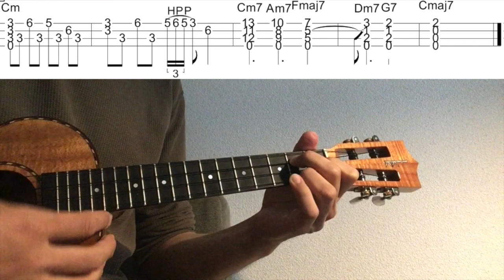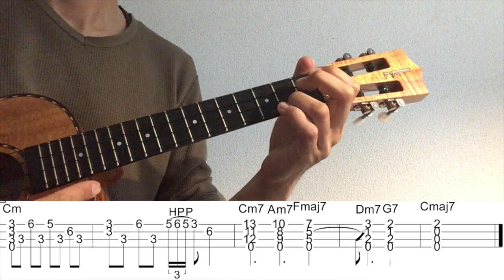【ウクレレソロカバー TAB】 "風の谷のナウシカ" - 安田成美 【合わせて弾ける 難易度 4/5】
安田成美さんの"風の谷のナウシカ"をウクレレソロアレンジで弾いてみました。

作曲 細野晴臣

2:39~ゆっくり(Slow)